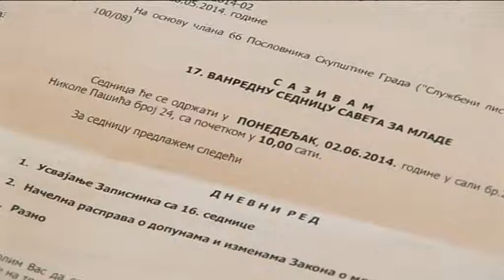belami.rs - savet za mlade